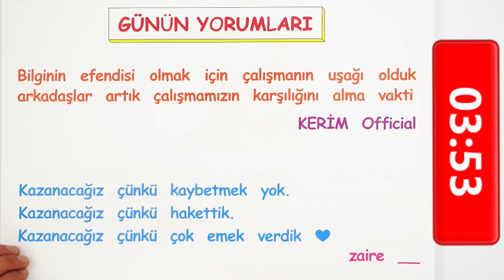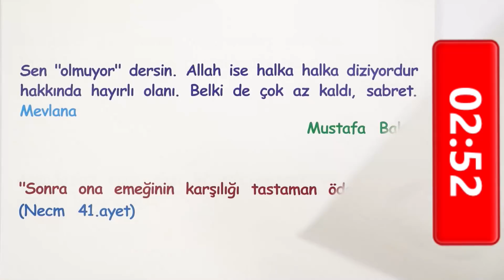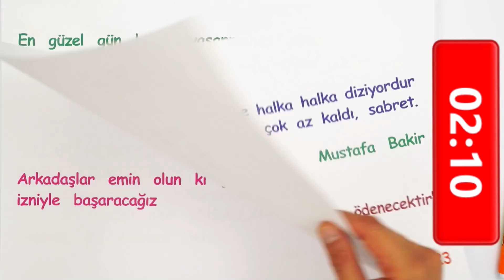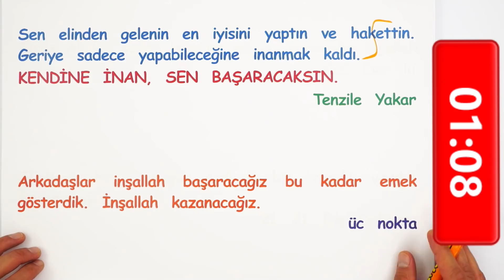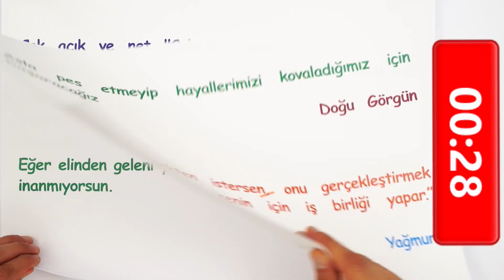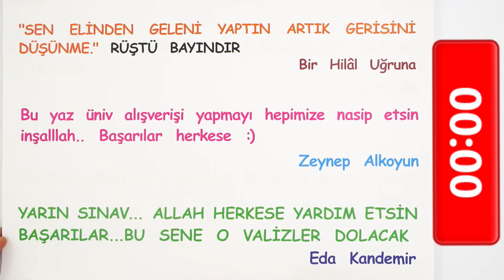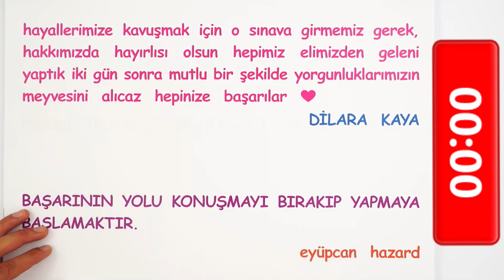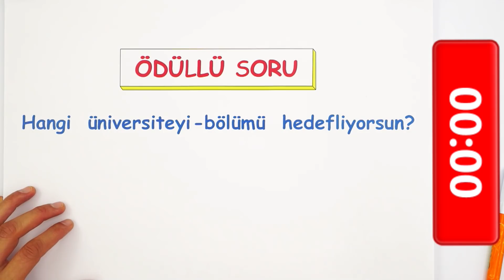YKS'ye Son 1 Gün | Son Gün Motivasyonu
YKS'de hepinize şimdiden başarılar! Başaracağınıza eminiz!